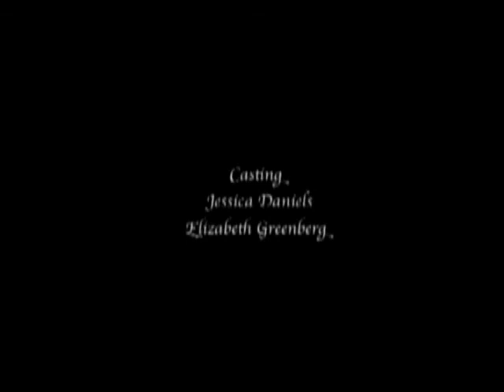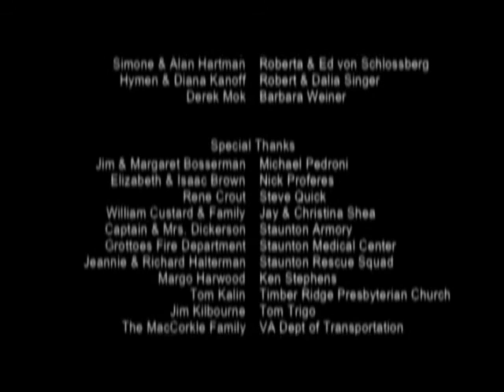logan marshall-green (The Kindness of strangers) - Short